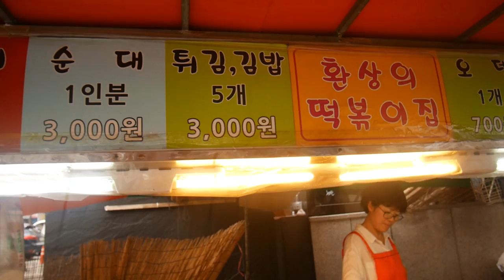El Mundo a Mordidas: Korean Street Food [Gangnam] ♥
Todos hemos visto en algún drama Comida callejera en Corea, así que esta vez nos fuimos a Gangnam a probar algunas de estas sabrosuras^^

Gisela ⇥ giselaverdinm
Diana ⇥ dverdinm